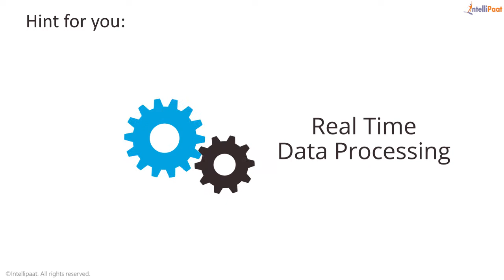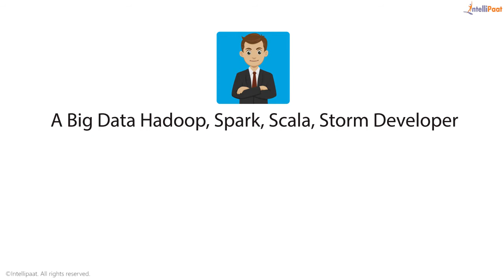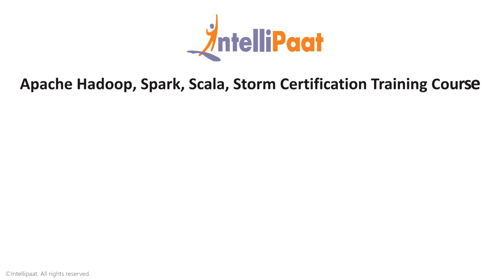Introduction to Big Data | Big Data Online Training | Big Data Tutorial - Intellipaat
This intellipaat tutorial of  Big Data course is designed by industry experts considering current industry job requirements to provide in-depth learning on big data and Hadoop Modules. This is training course that is a combination of the training courses in Hadoop developer, Hadoop administrator, Hadoop testing, and analytics. This Cloudera Hadoop training will prepare you to clear big data certification.

Course Overview :-
1. Master fundamentals of Hadoop 2.7 and YARN
2. Setting up Pseudo node and Multi node cluster on Amazon EC2
3. Master HDFS, MapReduce, Hive, Pig, HBase etc.
4. Learn Spark, Spark RDD, Graphx, MLlib writing Spark applications
5. Master Hadoop administration activities
6. Hadoop testing applications using MR Unit and other automation tools.
7. Work with Avro data formats
8. Practice real-life projects using Hadoop and Apache Spark

Click on the time-stamp below to move directly to the points you want to know-

● Programming Developers and System Administrators
● Experienced working professionals , Project managers
● Big Data Hadoop Developers
● Mainframe Professionals, Architects & Testing Professionals
● Business Intelligence, Data warehousing and Analytics Professionals
● Graduates, undergraduates eager to learn the latest Big Data